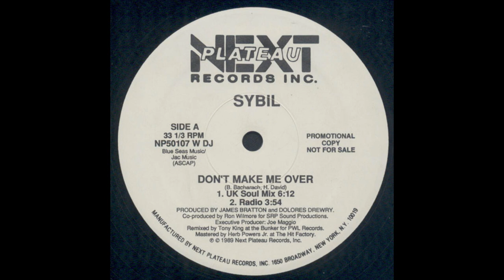Sybil - Don't Make Me Over (1989) HQ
"Don't Make Me Over" is a song written by Burt Bacharach and Hal David, originally recorded by Dionne Warwick in August 1962 and released in the fall of 1962 as her debut single.

In 1989, American R&B singer Sybil released a successful dance cover of the song, that was a #1 hit in New Zealand for four weeks. In the US, it reached #20 on the Billboard Hot 100 with her version, one position above Warwick's original, and #2 on the Hot Black Singles chart, eventually receiving a gold certification from the Recording Industry Association of America. This version also became a UK hit, peaking at #19 on the UK Singles Chart.